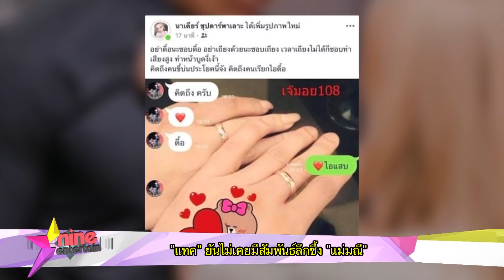รายการไนน์เอ็นเตอร์เทนไนท์ไลฟ์ 17 พ.ย. 2562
-“แทค ภรัณยู” ตอบชัด ไม่สนิทแม่มณี คดีโกงแชร์
-“พิ้งกี้ สาวิกา” ป่วยไข้หวัดใหญ่ DSI จ่อเรียกเข้าให้ปากคำคดี forex-3d
-“เบลล่า ราณี” มั่นใจไม่ใช่ตน หลังมีข่าวโดนเม้าท์เกี่ยวกับนางเอกเรื่องเยอะ
-มาดามสุ : เจนนี่ ปาหนัน มูเตหนักมาก